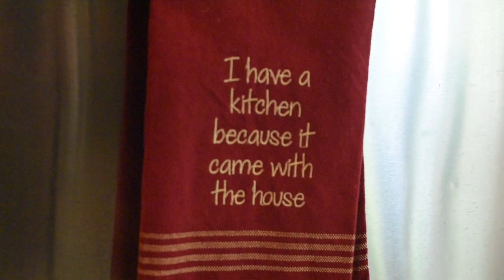Episode 1 Welcome to the Kitchen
The first video in our Cooking With Cammie series.